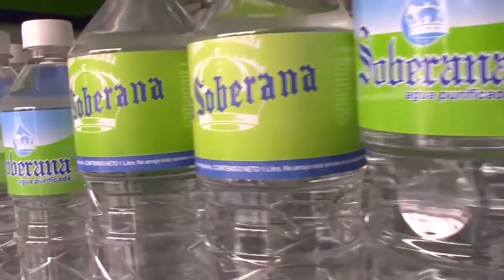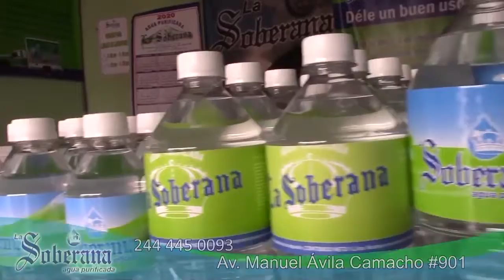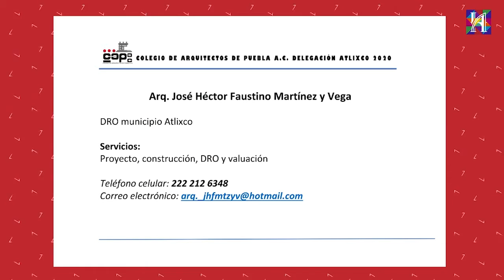𝙻𝚊 𝙻𝚊𝚋𝚘𝚛 𝚍𝚎𝚕 𝙰𝚛𝚚𝚞𝚒𝚝𝚎𝚌𝚝𝚘 con Norma Solís Tepepa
𝙻𝚊 𝙻𝚊𝚋𝚘𝚛 𝚍𝚎𝚕 𝙰𝚛𝚚𝚞𝚒𝚝𝚎𝚌𝚝𝚘 con Norma Solís Tepepa 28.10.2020
Un programa donde hablaremos de temas muy interesantes respecto a la Arquitectura en nuestro Atlixco.